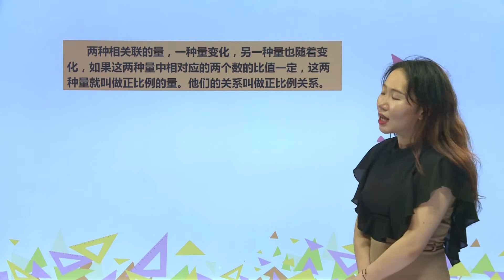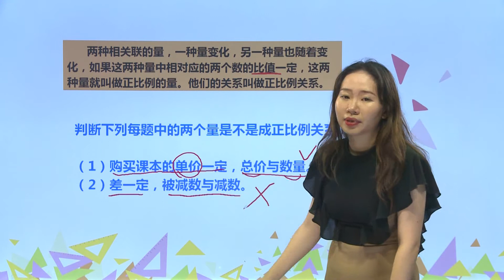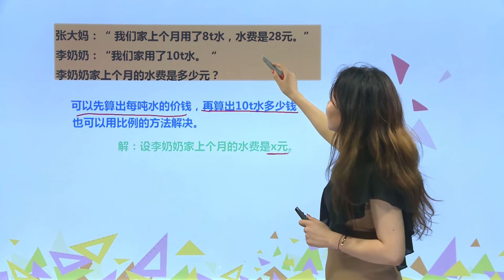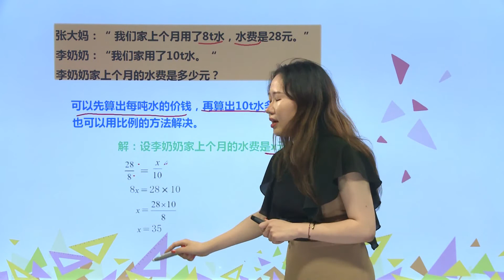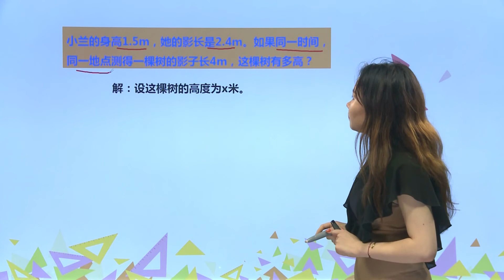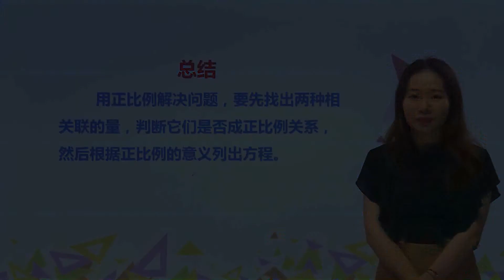476用正比例解决问题|小学数学|六年级下